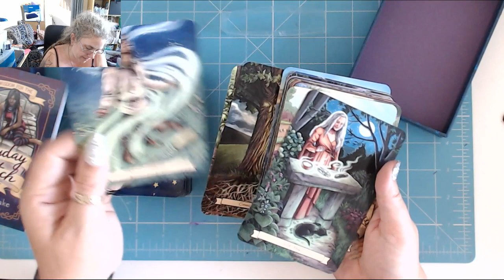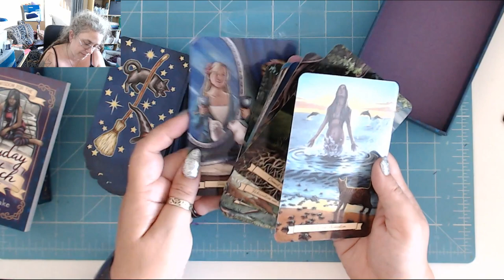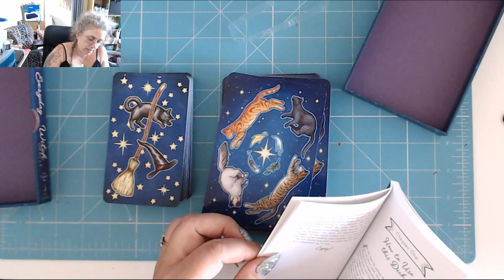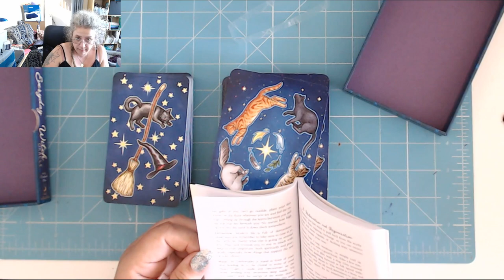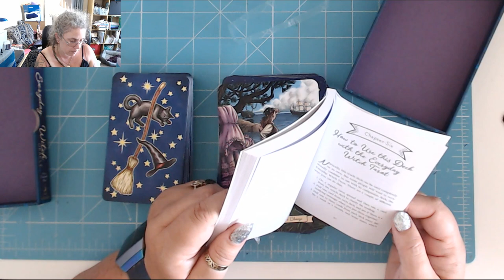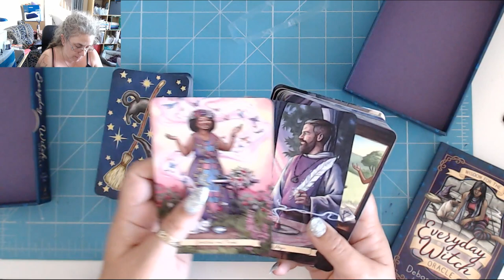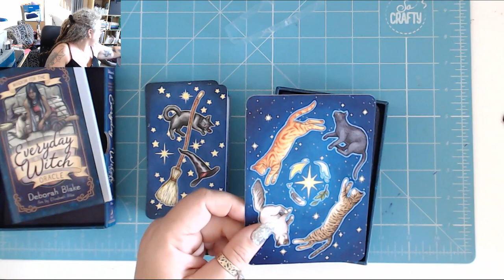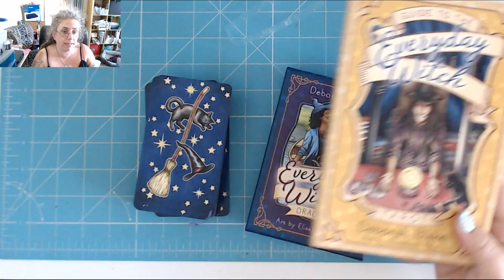Review! Everyday Witch Oracle